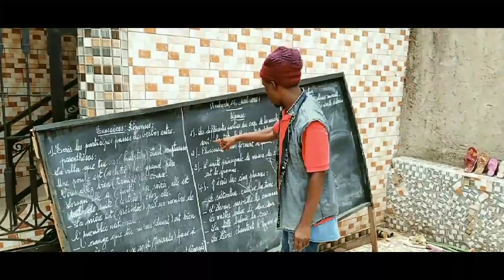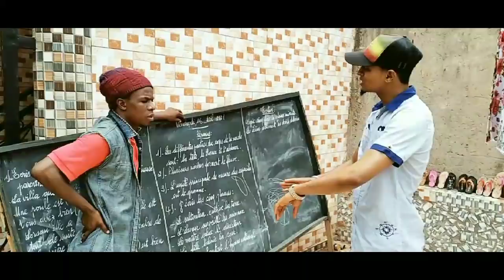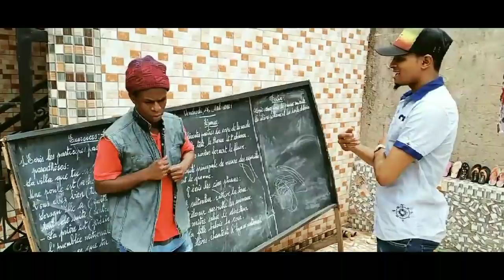LIBADARÔ_ET_LIBATÀKHÈ {épisode 6}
Un jeun homme tombe amoureuse d'une jeune fille qui a fait la moitié de sa vie au village et qui n'a aucune civilisation citadin continuer de vous abonner et de partager pour ne rien rater de cette serie